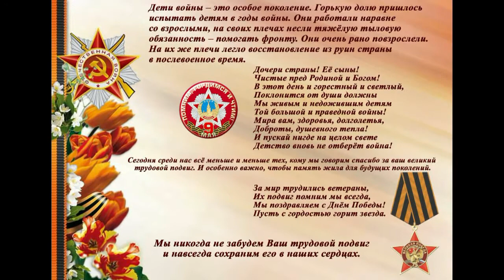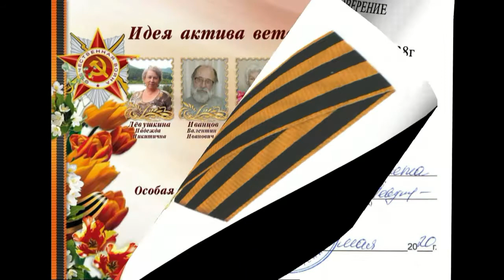Дети войны села Сростки Часть 8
Алтай, Сростки, Родина В.М.Шукшина. Детей войны, которых официальные власти не отметили юбилейной медалью в честь 75-ти летия Победы, решил поздравить Совет ветеранов села Сростки. На наше обращение внести деньги на приобретение юбилейных медалей откликнулись около 100 жителей села и коллективы школы, ДК и музея. Благодаря нашим землякам, которые смогли внести от 50 руб., до 5 тысяч руб., нам удалось вручить юбилейные медали 142-м (ста сорока двум!) ДЕТЯМ ВОЙНЫ села Сростки. Практически все они получили первую в своей жизни медаль. Смотрите репортаж о вручении юбилейных медалей.
                            Мы никогда не забудем Ваш трудовой подвиг
                              и навсегда сохраним его в наших сердцах.
 Монтаж и оформление: Мальцева Анна Васильевна и Тяпкин Владимир Борисович, видеосъёмка: Фаддеенков Владимир Николаевич.